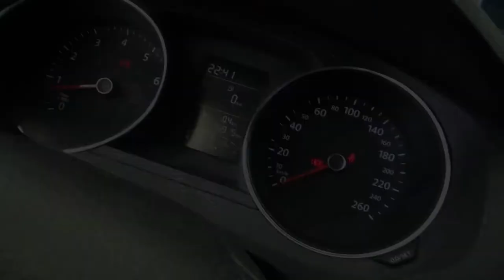Volkswagen / Jetta/2017- 3302